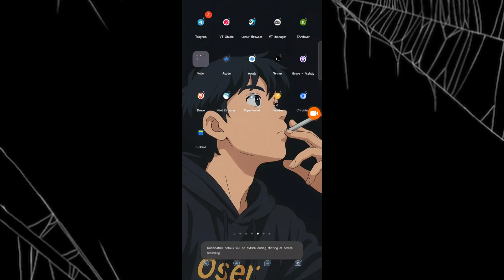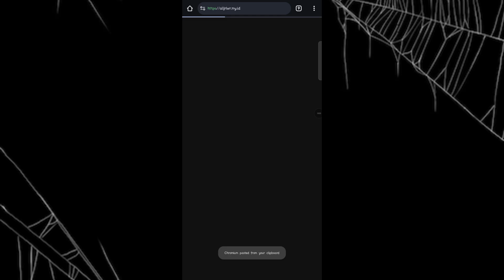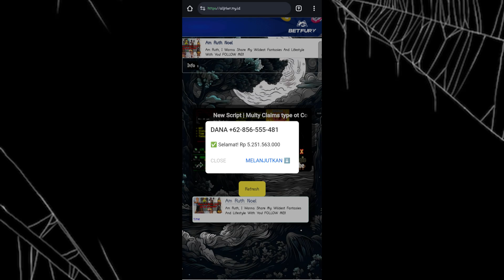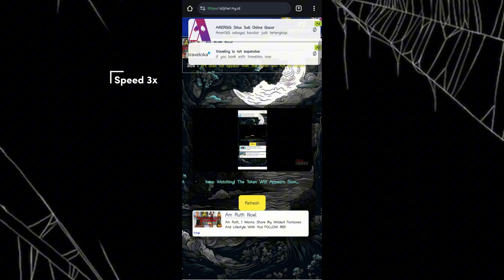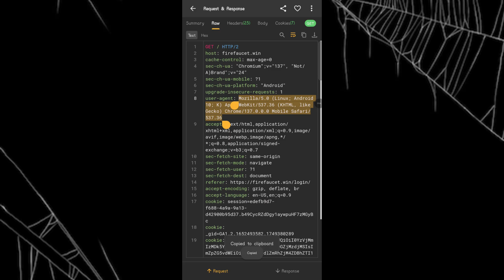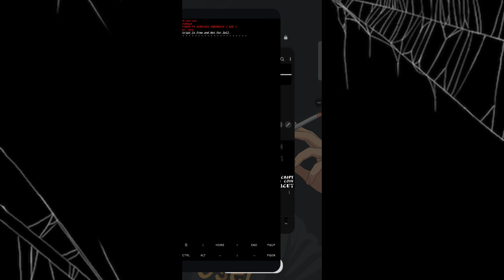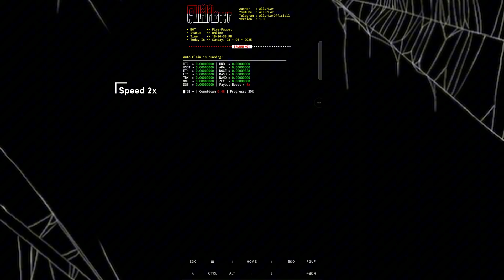Update Script | Auto Claim Multy Coins Fire - Faucets | via Termux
Termux Command
         termux-setup-storage

Ada Pertanyaan ?